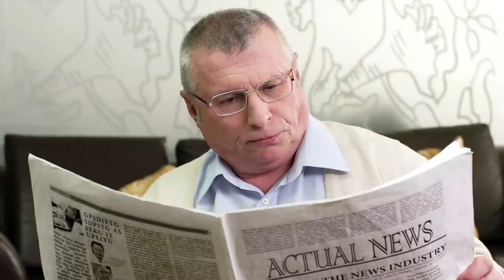CHèF gang bèl boss nan baz izo 5 segond lagè nan bouda komisè muscadin komisè CBIM pran nan cho anba